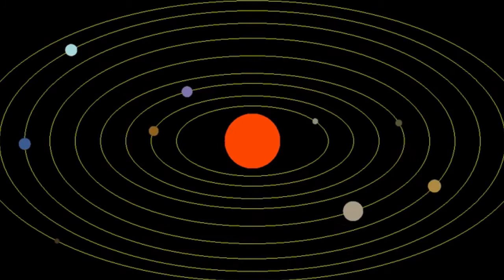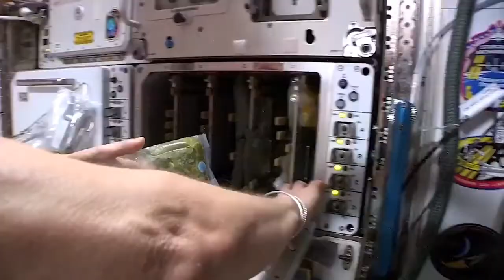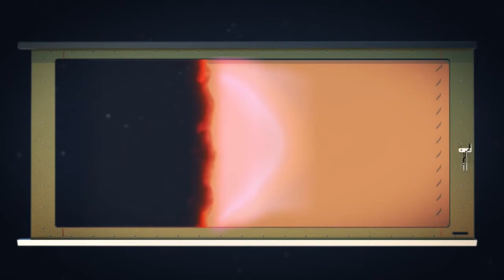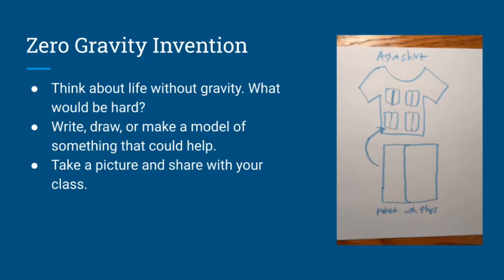STEM Week 20 - Gravity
How is gravity different on different planets or on the space station? What inventions could help with zero gravity? More about astronaut life

Attribution (all sources public domain or CC-BY-SA)